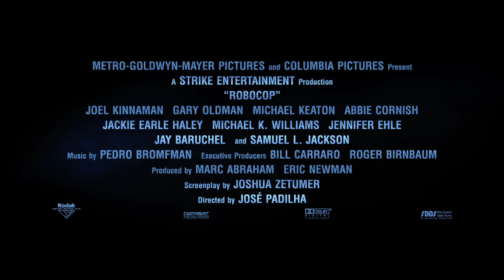"Robocop" Official Movie Trailer [HD]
"Robocop"
(Columbia Pictures (Sony), MGM)
Release Date: February 12, 2014 (2D theaters and IMAX)
Genre: Action, Adventure, Sci-Fi, Thriller
MPAA Rating: Not Available

Director: Jose Padilha
Screenwriter: Josh Zetumer, Nick Schenk
Starring: Joel Kinnaman, Gary Oldman, Michael Keaton, Samuel L. Jackson, Abbie Cornish, Jackie Earle Haley, Michael K. Williams, Jay Baruchel, Jennifer Ehle, Marianne Jean-Baptiste

Plot Summary: In "RoboCop," the year is 2028 and multinational conglomerate OmniCorp is at the center of robot technology. Their drones are winning American wars around the globe and now they want to bring this technology to the home front. Alex Murphy (Kinnaman) is a loving husband, father and good cop doing his best to stem the tide of crime and corruption in Detroit. After he is critically injured in the line of duty, OmniCorp utilizes their remarkable science of robotics to save Alex's life. He returns to the streets of his beloved city with amazing new abilities, but with issues a regular man has never had to face before.